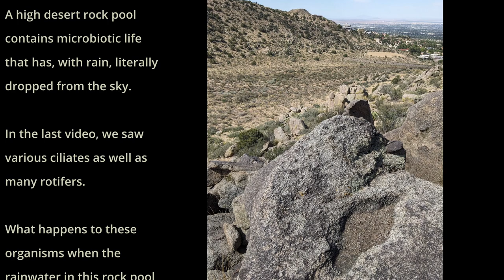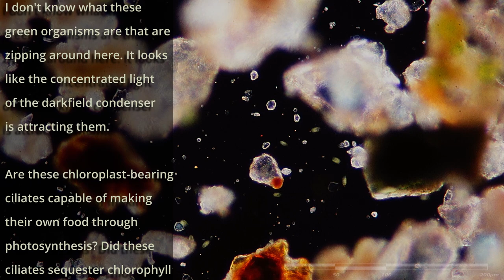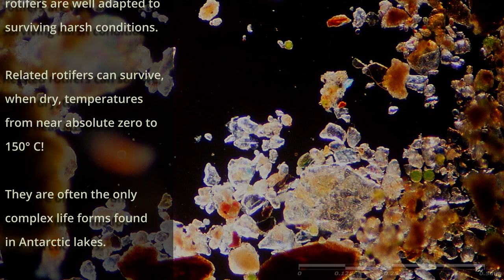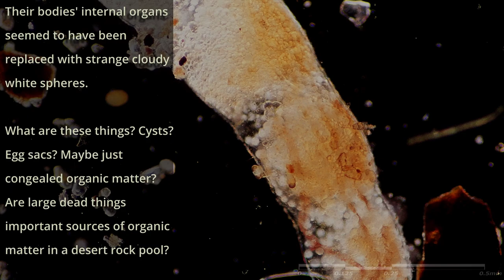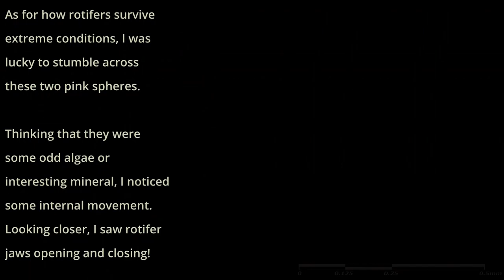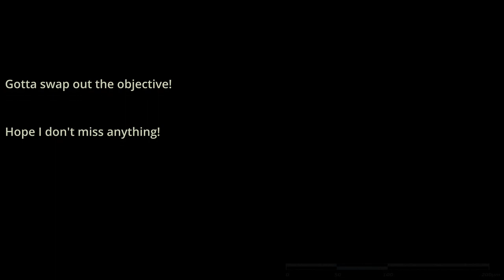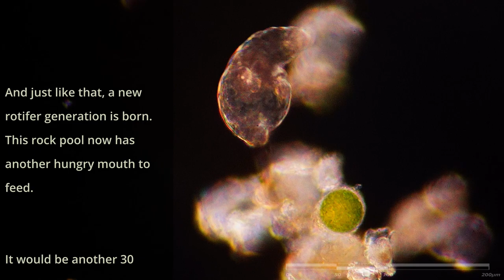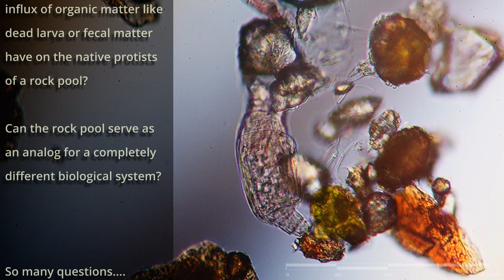What's in that High Desert Rock Pool: Part 2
A water filled high desert rock pool is unexpectedly replete with protists and a variety of ciliates. What happens to all of this life when the water evaporates? Does extreme summer heat and exposure to intense UV rays effectively sterilize life within?

In this clip, a complete bio-noob revisits the rock pool from Part 1, takes some of the soil within, adds some water, and watches as amazing things unfold.